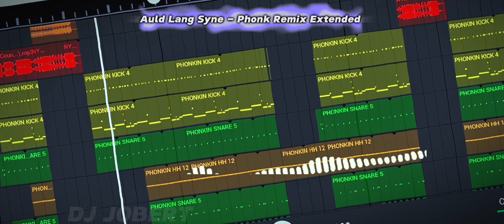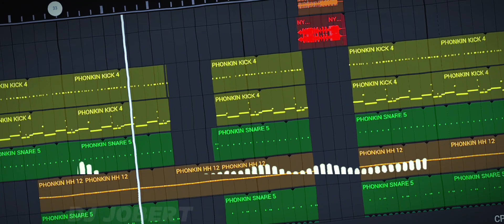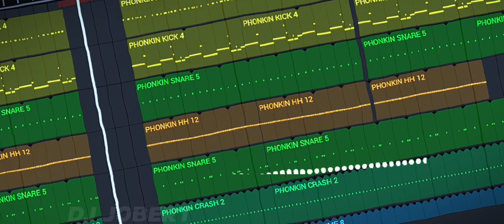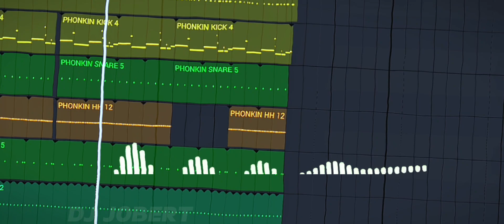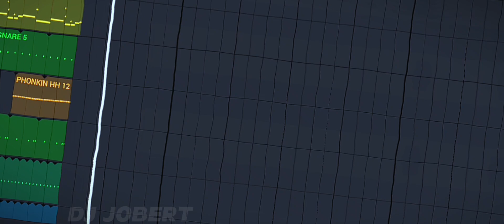HAPPY NEW YEAR 2024 !! 🎉🎉 | AULD LANG SYNE ( PHONK REMIX ) DJ JOBERT REMIX ⚡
Title: Auld Lang Syne_Happy New Year 2024 ( Phonk Remix )

Artist: DJ JOBERT REMIX